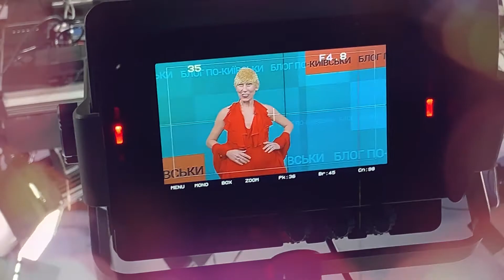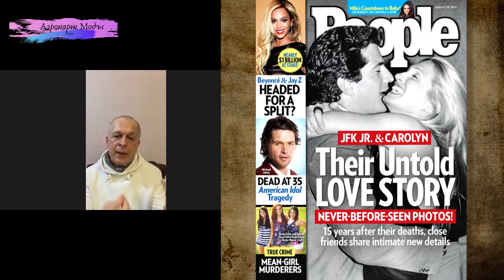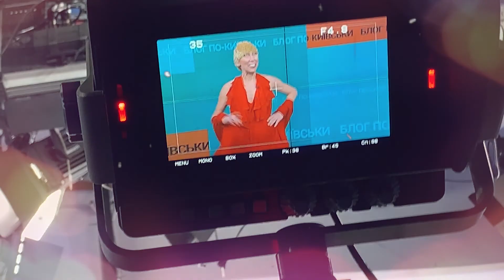Королевские Свадебные Платья.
В эфире Аэропорта Моды частный рейс с Евгением Шешениным!

- Сколько может весить Королевское Свадебное Платье?
- 6 эталонов Свадебных Платьев от Евгения Шешенина!
- Как стать Невестой-Королевой?

Нетривиально об Искусстве и Моде в моем блоге Аэропорт Моды!
Полетели!

Я - Ирина Бейли.
Арт-фешен дизайнер.

Facebook: Аэропорт Моды  / Airport of Fashion